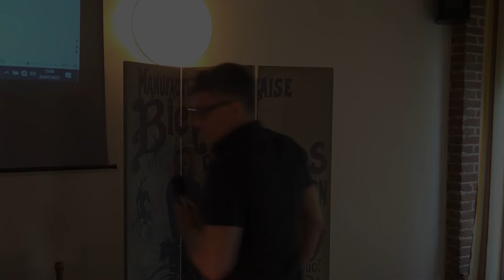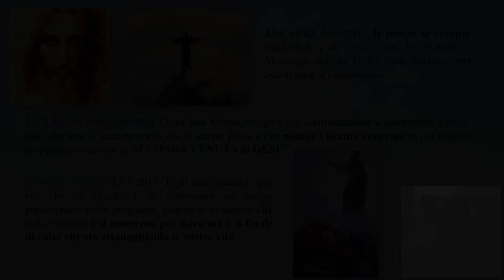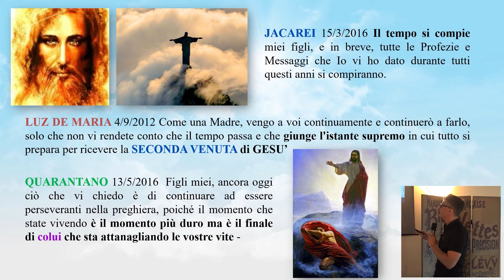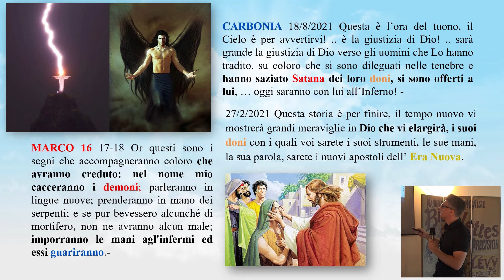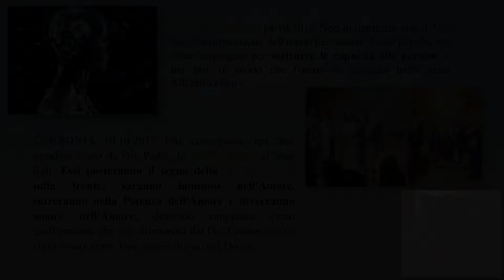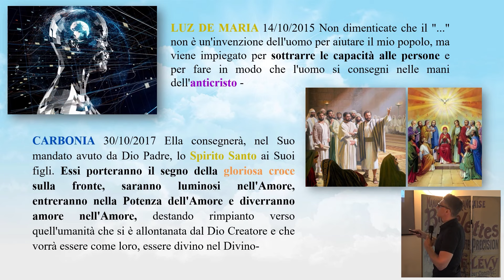I doni di Gesù e i doni di satana: la trappola si presenta affascinante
Per iscriversi ai gruppi regionali del progetto UNIAMOCI, visitate il sito
Istruzioni per registrarsi al sito: